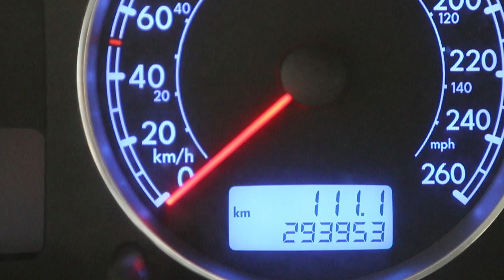SKYP 2 - Lying With Statistics Trailer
Coming Soon: Chris Thompson's second expose on traffic safety and enforcement on BC roads and highways. Note: The Global TV clip has been used in this trailer is not intended to discredit Global's coverage on a wide scale; on the contrary, Global has taken great interest in this important subject and we are not picking on Global and Global's reporter. Rather we've taken selected stories in the video and this happened to be one of them.